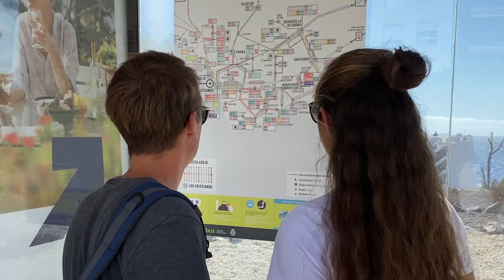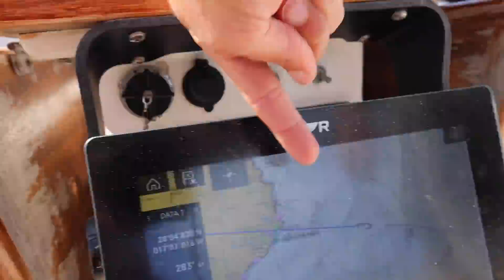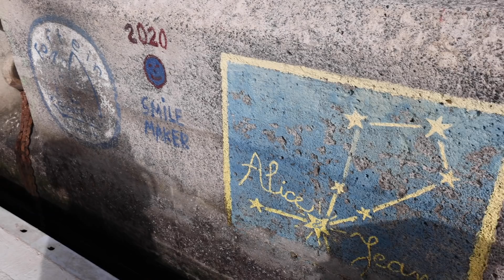Sailing Sea Pearl - Der Zauber von Teneriffa und La Gomera - Ep023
Teneriffa vereinnahmt uns diese Woche und die kleine Schwester La Gomera legt ordentlich nach.

Lust, uns den nächsten Sundowner auszugeben?

Mehr über uns erfahren?

00:37 My First My Last (Instrumental Version) - Love Beans
07:54 Late Nights - Daxten
11:37 Mountain Air - Cody Francis